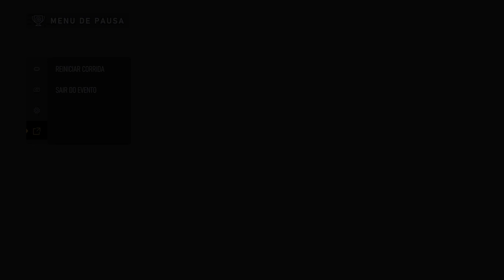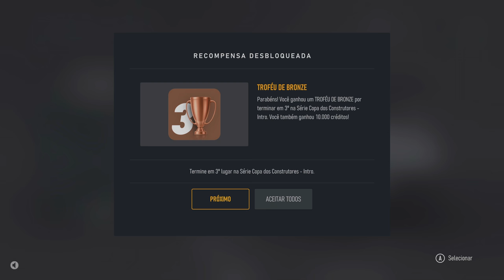Forza Motorsport Visual Mode/4K/HDR/DXR/FreeSync Premium Pro/60FPS✔ No HUD - S1 On Xbox Series X